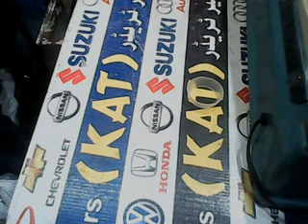gear lever kit KOLI mehran fx krc KAT